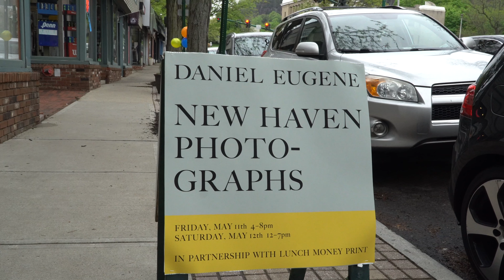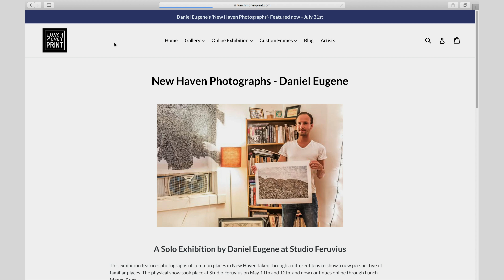New Haven Photographs by Daniel Eugene interview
Lunch Money Print interviews Daniel Eugene about his exhibition "New Haven Photographs" at New Haven Art Walk. Filmed in his studio, Studio Feruvius.